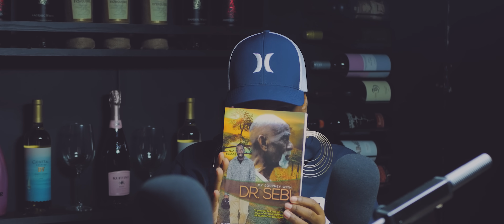Exclusive | Dr. Sebi's Friend REVEALS Foods to NOT EAT, Curing Diseases, Celebrity Friends & more!